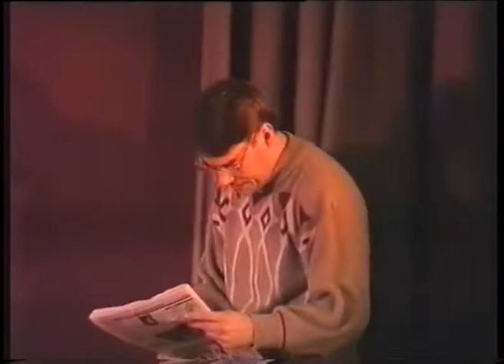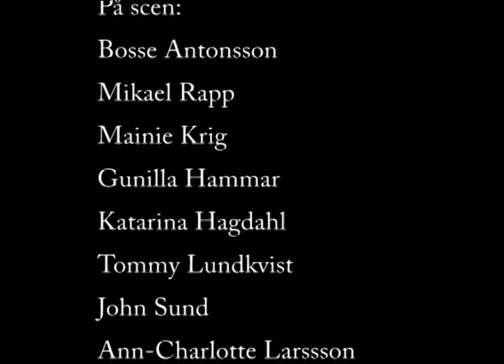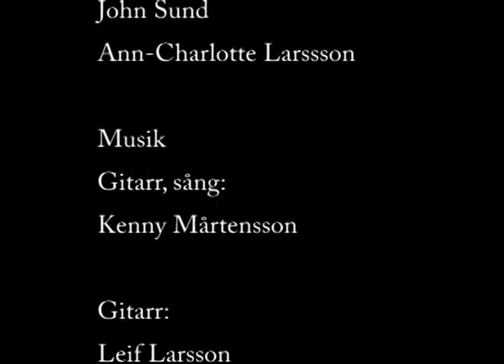Grycksborevyn 1996 Täbax Akt 2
GRYCKSBOREVYN 1996
Täbax - eller GrySås nästa

På scen:
Bosse Antonsson
Mikael Rapp
Mainie Krig
Gunilla Hammar
Katarina Hagdahl
John Sund
Tommy Lundkvist
Ann-Charlotte Larsson

Text o Regi: Bosse Antonsson
Ljussättning: Christer Halvarsson
Ljus: Peter Hildén, Krister Nilsson
Ljud: Peter Cederberg
Dekor o Scenbygge: Bosse Larsson, Per Björklund, Stefan Gatu
Steghjälp: Marianne Sellner
Scenmästare: Per Björklund
Scenarbetare: Anders Karlstedt, Nic Rolander, Per Björklund, Stefan Gatu
Kostym: Anna Lundvall, Dobis Hemström
Smink: Ann-Rene Hansson
Rådgivare regi: Rune Halvarsson
Allti-i-allo: Per Björklund

Förutom Bosse Antonsson har följande bidragit med terxter:
Börje Karlsson INSJÖN, Rune Halvarsson BJURSÅS, Lennart *Eriksson LUDVIKA, Bert Mäx INSJÖN, Tommy Lundkvist BJURSÅS, Lars-Erik Rönqvist LEKSAND.

Martin and the Bjubos:
Tina Hag, Hanna Jansson, Liza Larsson, Nina Hansson, Karin Rapp, Maria Finn, Amelia Öhrn, Lina Nykvist, Martin Rönningen

Redigering för publicering på Youtube
Hasse Pernils

På scen:
Bosse Antonsson
Mikael Rapp
Mainie Krig
Gunilla Hammar
Katarina Hagdahl
John Sund
Tommy Lundkvist
Ann-Charlotte Larsson

Ljussättning: Christer Halvarsson
Ljud: Peter Cederberg
Steghjälp: Marianne Sellner
Scenmästare: Per Björklund
Smink: Ann-Rene Hansson
Allti-i-allo: Per Björklund

Hasse Pernils